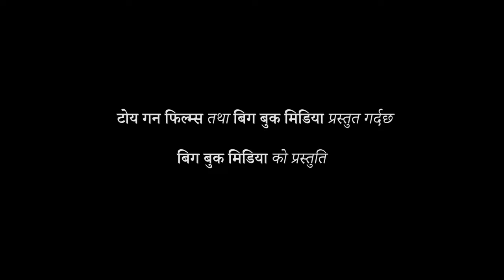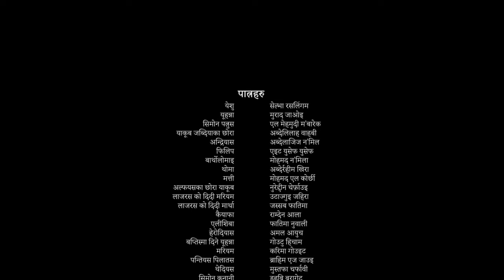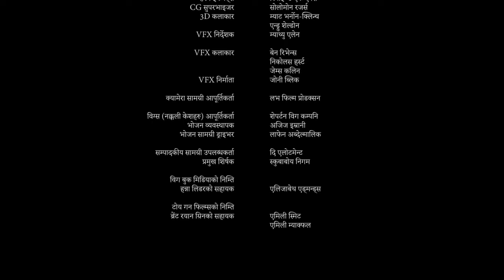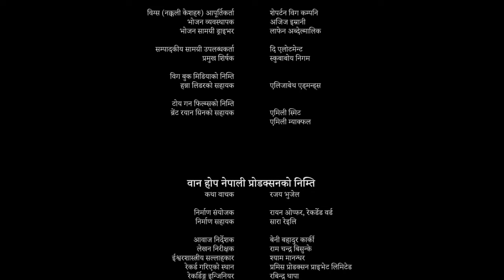"येशूकाे जीवन"short film|| EP-21[Jesus and the Miraculous Catch of Fish] JOHN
Daily Gospel short film in Nepali.
This film is not intended for commercial purpose
Monetizing this video and audio is restricted.
This video is intended for Evangelism.